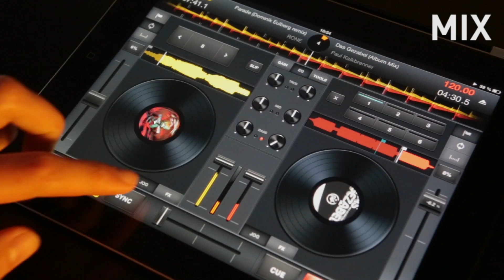MIXVIBES Cross DJ for iPad and iPhone - Record and share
Record, edit and share your mix on Soundcloud straight from your iPhone or iPad. No computer needed, it's all in the app.

(Record only works on iPad 2/3/4 and iPhone 4S/5)

- Edit your mixes
Browse and play your recordings from the app. Edit titles and descriptions.
You can even make it more personal by uploading an artwork.

- Direct share to SoundCloud
Log in to your Soundcloud account from within the app and upload your mix. Share the Soundcloud link on Facebook / Twitter, or make it private. If you don't have a SoundCloud account, a Facebook connect module pops up, enabling you to create one in seconds.

- What else is new in this update?
Retrieve your mixes from a computer : plug your iDevice to your computer, open iTunes and go to the "Apps" tab. Hit "CrossDJ" to access your mix list.

MAIN FEATURES (iPhone & iPad)

• 2 vinyl decks with realistic scratch
• Ultra-accurate synchronization and ultra-fast beat matching
• Complete DJ Mixer with 3-band EQ, volume faders, cross-fader and level meters
• Parallel waveforms and track overview display + Beat grid editing
• Effects +  X/Y control pad for FX
• Loops
• Hot cues
• Pitch fader and pitch bend
• Direct access to your iTunes library  + Sort tracks by BPM, title, artist, album or genre
• Compatibility with most Bluetooth receivers for cable-free mixing
• Multi-audio for USB compliant multichannel soundcard
• External mixer audio routing mode (channel A and B are routed to different outputs)